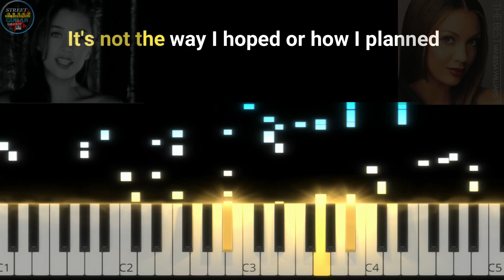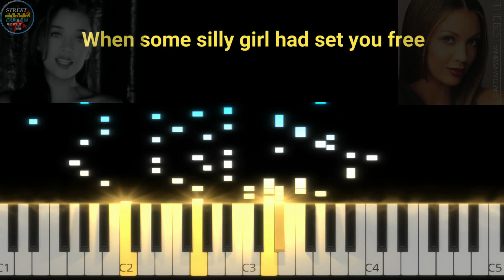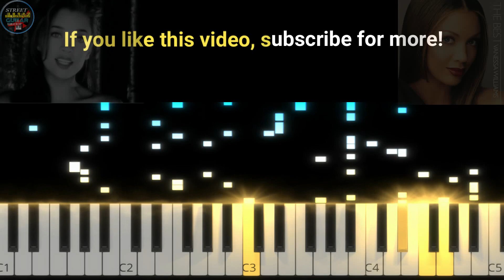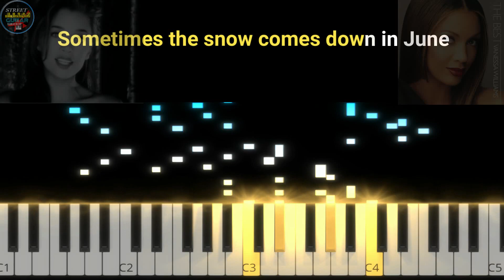Saved the best for last - Vanessa Williams - Lyric Video Minus1 Karaoke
Saved the best for last - Videoke/Karaoke with Piano Tutorial (Accompaniment)

1) You can buy from my Lazada online bike shop

Sometimes the snow comes down in June
Sometimes the sun goes 'round the moon
I see the passion in your eyes
Sometimes it's all a big surprise

'Cause there was a time when all I did was wish
You'd tell me this was love
It's not the way I hoped or how I planned
But somehow it's enough

And now we're standing face to face
Isn't this world a crazy place?
Just when I thought our chance had passed
You go and save the best for last

All of the nights you came to me
When some silly girl had set you free
You wondered how you'd make it through
I wondered what was wrong with you

'Cause how could you give your love to someone else
And share your dreams with me
Sometimes the very thing you're lookin' for
Is the one thing you can't see

But now we're standing face to face

Sometimes the very thing you're looking for

You went and saved the best for last